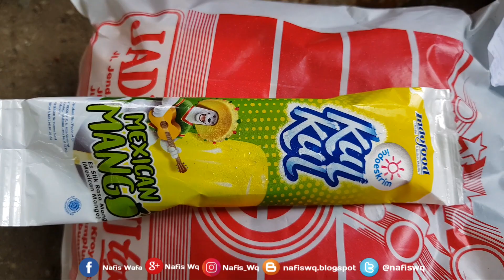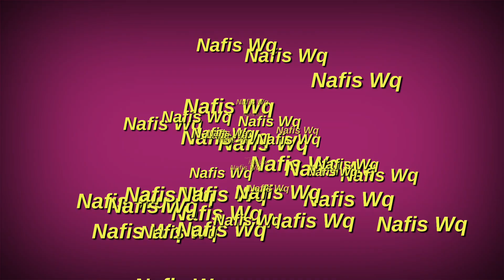ICIP ICIP Es Krim Kul Kul Mexican Mango 💖 Es Krim Lollipop Dari Indoeskrim - Review Ice Cream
Enak gak sih... Es Krim Kul Kul Mexican Mango sama Es Krim Lollipop Dari Indoeskrim? Ice Cream stik Rasa Mangga dan lollipop ini nafis baru pertama nyobain, eh tapi kalau yang lollipop sudah pernah tapi dulu ya gaes, kalau yang es krim Mexican rasa mango ini nafis pernah nyoba, seperti apa ya rasanya? coba dengarkan review es krim dari nafis wq ini ya.